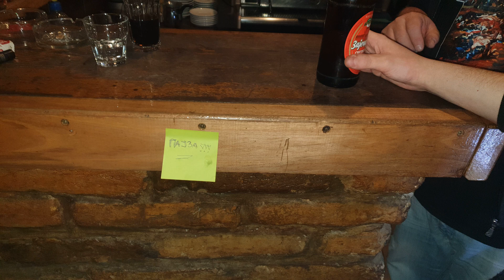Glasnici Avetni | 04.02.2023 | Dve krigle debele Sombor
Pozivamo Vas na akciju sakupljanja love kao pomoći pri lečenju Miloša Ćelapa. Mi ćemo da čepamo, vi kupite ulaznicu i zabavite se. Posle skupljamo svu lovu od prodaje ulaznica i prosleđujemo je na račun namenjen za Miloševo lečenje. Da i on ima šansu

Pestarzt - hardcorePunks So
Najbrži bend u okolini. Brzo se nameste, još brže sviraju i dok kažeš trandalamindalica oni se pakuju. Strašno

Glasnici Avetni - punk So
Spoj generacija okupljen oko ideje da se sviraju stvari Satana Panonskog. Svi poznati i nepoznati hitovi, nekima bivša mladost nekima a nova starost. Šokantno

Otvoreni Prelom iz Sente. Stari anarho ratnici
Na listi bendova koji će nastupiti dodajemo, posle dužeg vremena u So.

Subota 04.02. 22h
Ulaz 200
dizajn g4ndralf_design

Miloš mosH | Pestarzt @ Glasnici Avetni @ Otvoreni Prelom | 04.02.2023 | Dve krigle debele Sombor